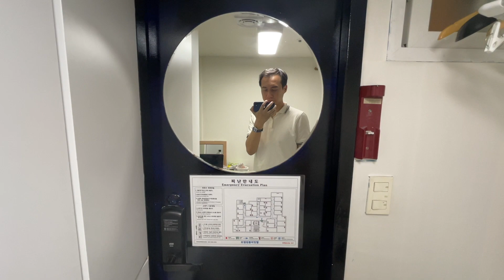Hongdae, Korea goshiwon (고시원) tour - Mar 2023 - a tiny 100sq ft room!